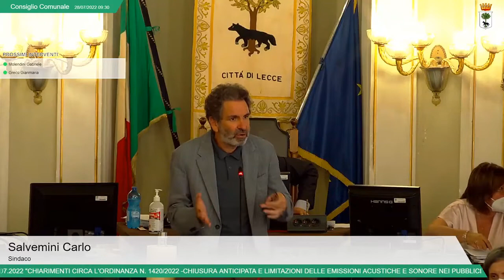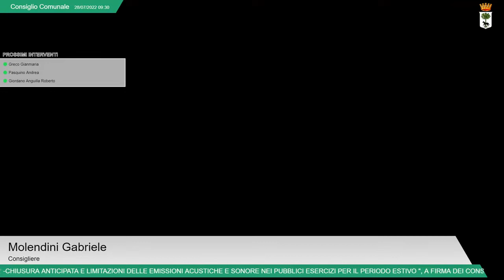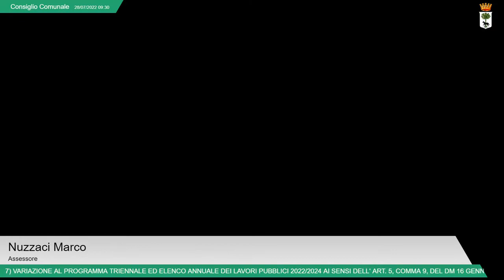Lecce - Consiglio comunale (28.07.22)